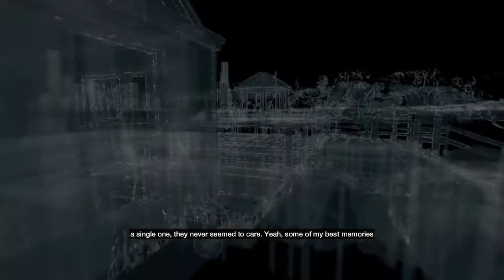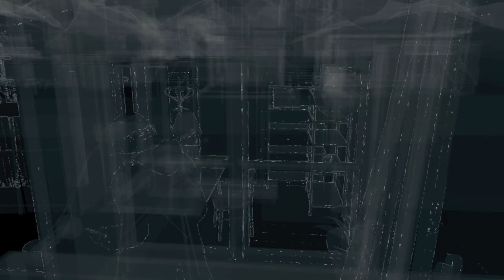Watch Dogs-Walkthrough Part 30 Xbox 360 gameplay